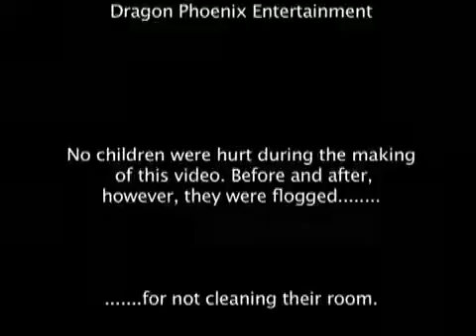Rocky Child Beater 2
Rocky is back for revenge against the two young masters.